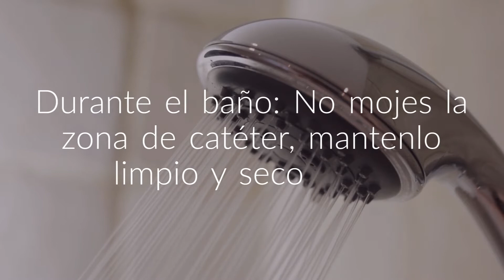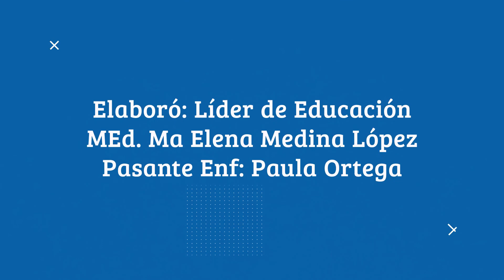Cuidados del catéter | Hemodiálisis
Si estás bajo tratamiento de Hemodiálisis, conoce qué cuidados especiales debes mantener para el catéter.